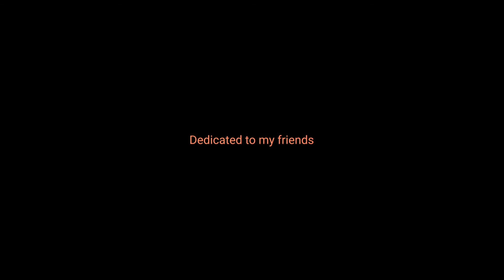Mourning The Dancefloor - A Podcast about Community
Produced and Edited by Nathan Nadler-Nir